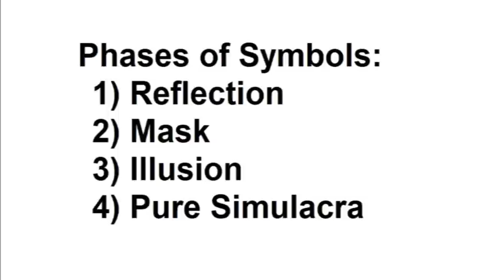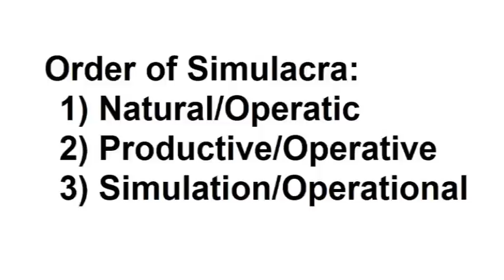Jean Baudrillard's 'Simulacra and Simulation' (notes/reflections)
— This is a series of notes and reflections I compiled while reading Jean Baudrillard's 1981 book SIMULACRA AND SIMULATION. It examines his theory of the "hyperreal" and how it manifests in society's relationship to art, movies, mass media, advertising, education, architecture, technology, and language.